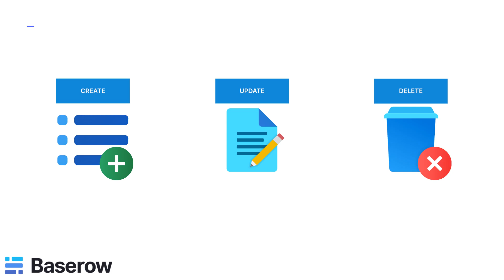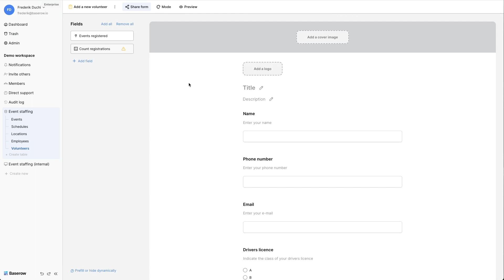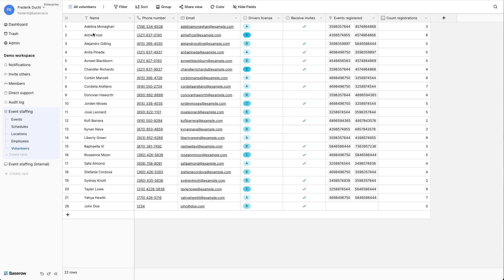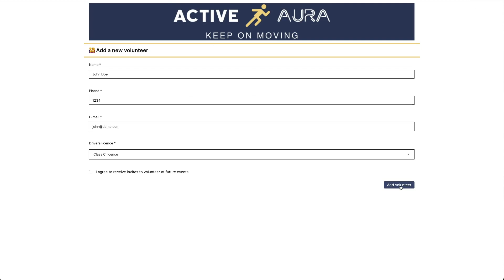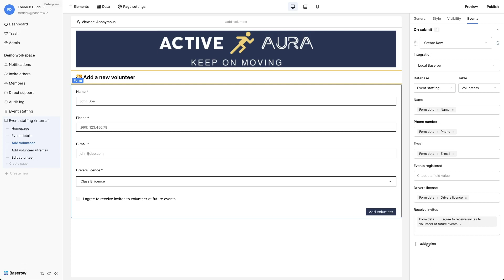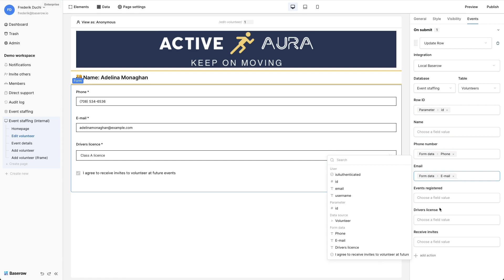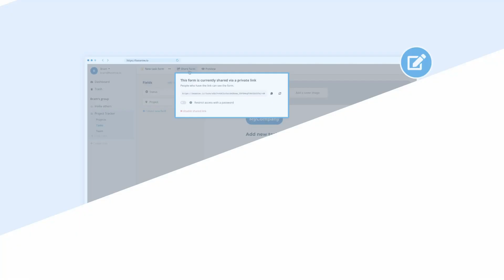How to manipulate data in Baserow Application Builder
Unlock the power of data manipulation in Baserow's Application Builder

Take control of your data and learn how to create a form in the Application Builder that allows users to manipulate data with ease! In this video, discover how to unlock the full potential of Baserow's data manipulation capabilities.

Discover the art of data manipulation:
• Learn how to create a form in the Application Builder that allows users to edit and update data
• See how to configure data fields and settings to enable seamless data manipulation
• Find out how to use Baserow's data manipulation features to streamline your workflow
• Master the art of creating a user-friendly interface that empowers users to manipulate data with confidence

Transform your workflow with Baserow's data manipulation capabilities! With this video, you'll learn how to:
• Create a form that allows users to edit and update data with ease
• Streamline your workflow and improve productivity
• Empower users to manipulate data with confidence
• Improve data accuracy and reduce errors

Watch now and take your Baserow skills to the next level!